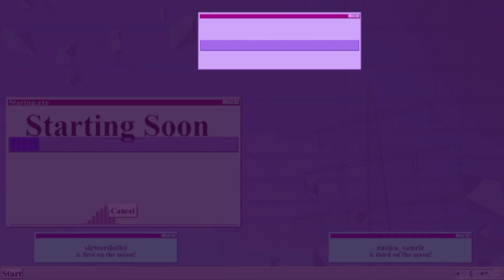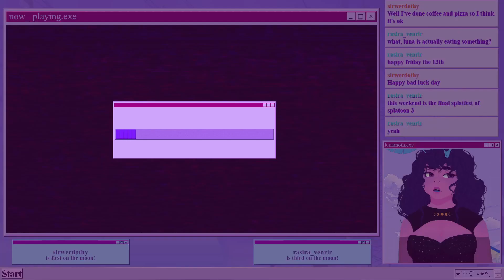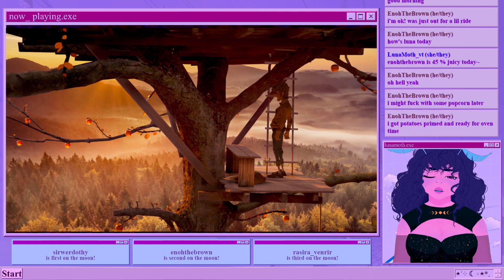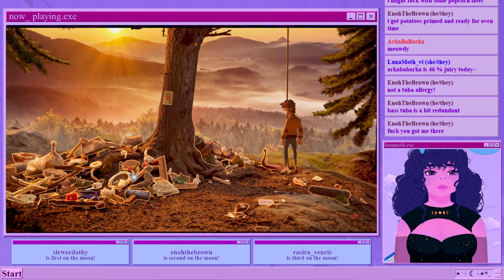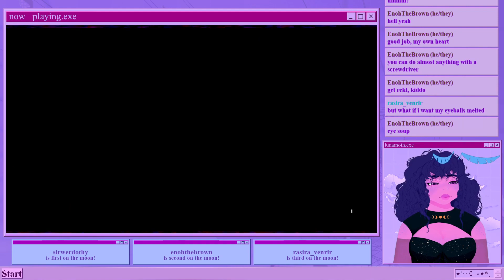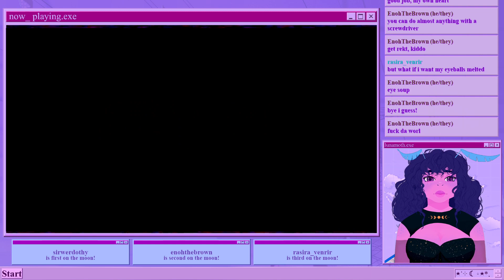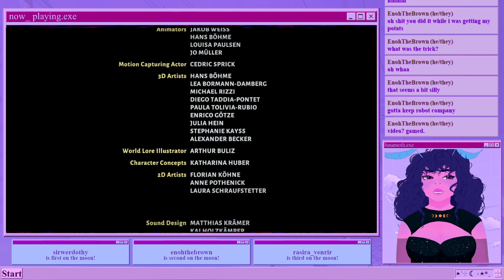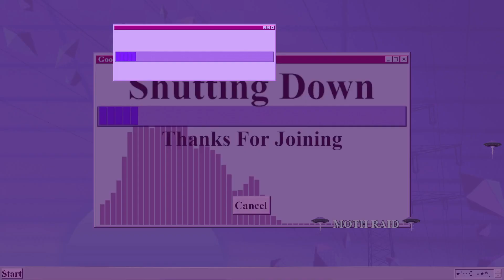☆ Dreams of Cherry Pie and Coffee ☆ finishing Truberbrook today ☆